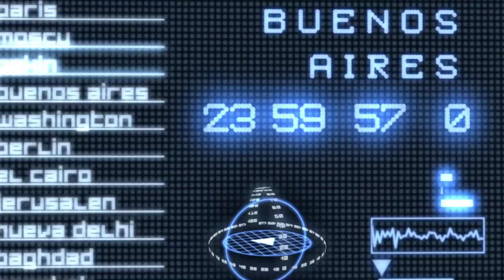Todo sobre el Veganismo y Vegetarianismo, con Jochi Lezica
En esta Entrevista que me hizo Jochi Lezica, te cuento todo sobre el vegetarianismo, el veganismo y una alimentación basada en plantas!.

si te gusto este video compartilo!!

Dra. D' Antonio M Florencia
Medicina Ayurveda y Terapia Nutricional